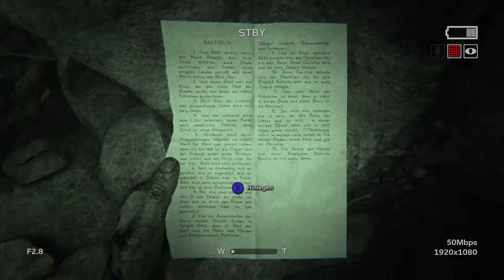Outlast 2 GamePlay Part 15 Deutsch Full HD 60